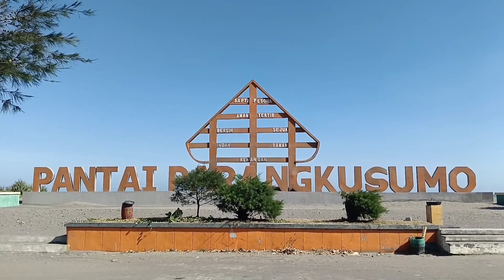PANTAI PARANGKUSUMO DAN PANTAI PARANGTRITIS DI BANTUL YOGYAKARTA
Destinasi wisata keluarga , wisata alam, dan edukasi.